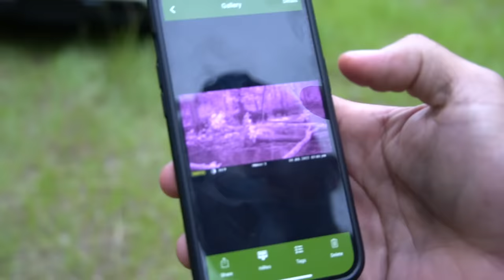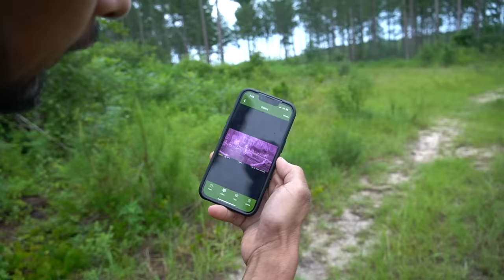Pescando Cazando Y cocinando ,Caza Y Cocina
Pescando cazando y cocinando